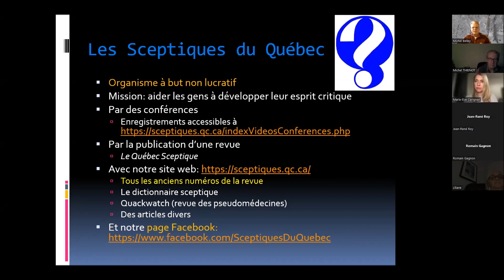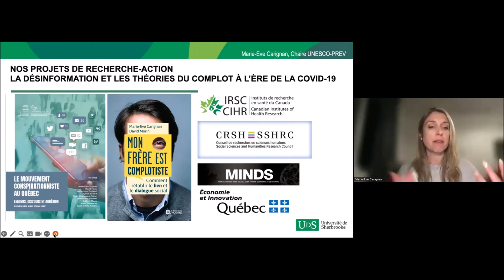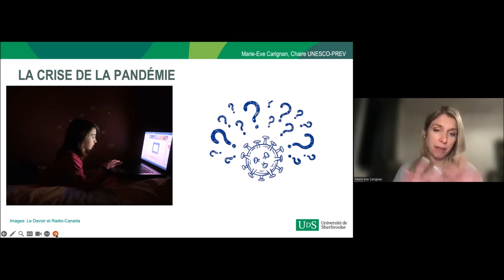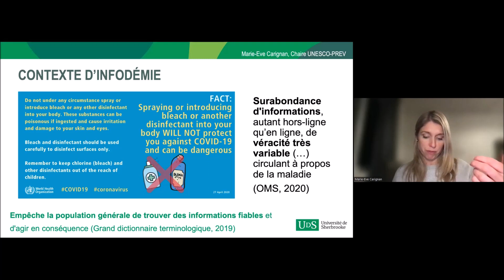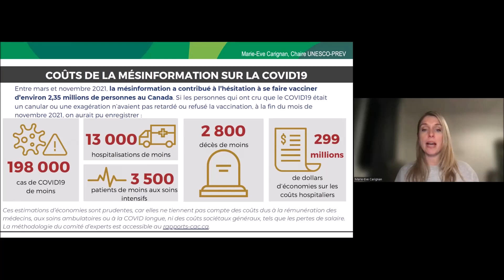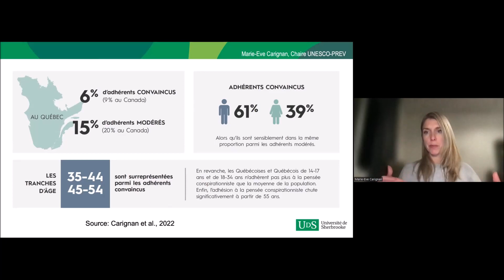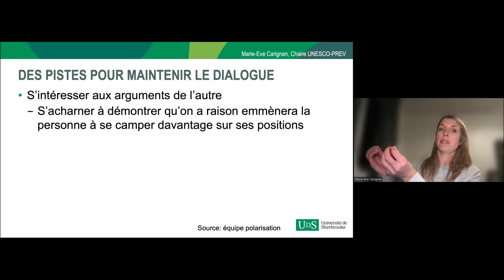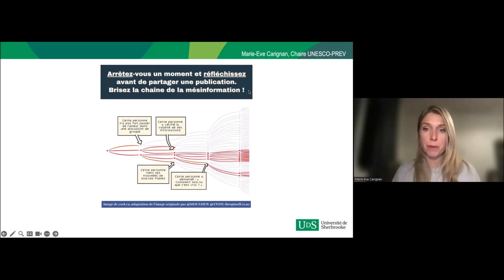M.-È. Carignan; Désinformation, complotisme et crise de confiance : comment rétablir le dialogue?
Désinformation, complotisme et crise de confiance : comment rétablir le dialogue et le lien social ?

Si la désinformation et l’adhésion aux théories du complot ne sont pas des phénomènes nouveaux, les crises sociales auxquelles nous avons été confrontés ces dernières années ont mis en lumière leur vitesse de propagation et la vulnérabilité de certains publics à adhérer à ces discours. L’adhésion au conspirationnisme est un phénomène complexe aux ramifications tant psychologiques, sociales, historiques, politiques, médiatiques qu’idéologiques.
Nous aborderons enfin des pistes d’action à privilégier lorsque nous sommes confrontés à cette adhésion qui peut toucher un collègue, un ami ou un membre de la famille. Nous offrirons des clés de compréhension du phénomène, mais aussi des pistes pour maintenir le lien et le dialogue, aussi bien dans les familles que dans la société, car comprendre et déjouer le complotisme est l’affaire de tous : la paix et l’avenir de nos démocraties en dépendent.

Marie-Ève Carignan, Ph. D., est professeure agrégée au département de communication de l’Université de Sherbrooke, co-titulaire et directrice du Pôle médias de la Chaire UNESCO en prévention de la radicalisation et de l’extrémisme violents (Chaire UNESCO-PREV). Elle est professeure chercheure au sein du groupe de recherche en communication politique (GRCP), chercheure régulière au Centre de recherche Société, Droit et Religions de l’Université de Sherbrooke (SoDRUS) et chercheure associée au Centre de recherche sur la régulation et le droit de la gouvernance (CrDG) ainsi qu’au Centre de recherche sur l’enseignement et l’apprentissage des sciences (CREAS).
La Pr Carignan concentre principalement ses recherches sur l’analyse de contenus médiatiques, l’impact des médias en société, la désinformation, la communication de risques et de crise ainsi que les stratégies de communication.